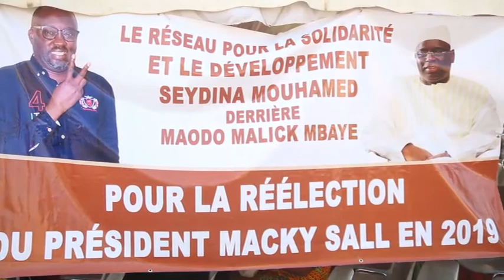Meeting de Maodo Malick Mbaye à Hersent